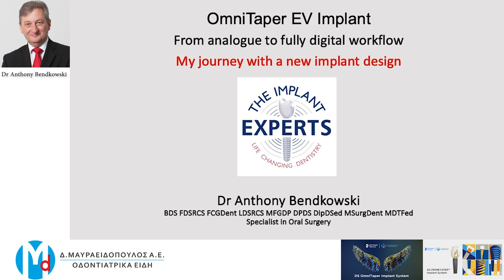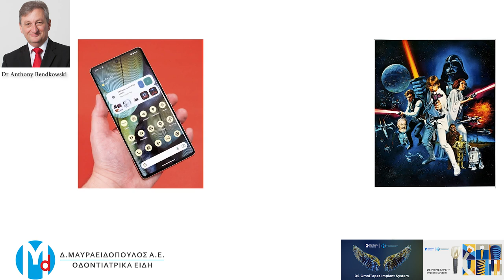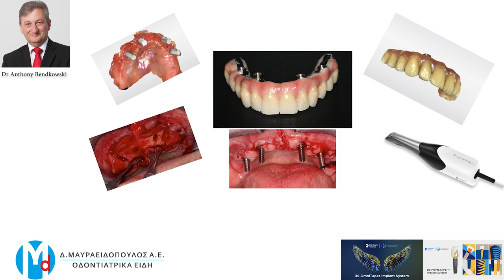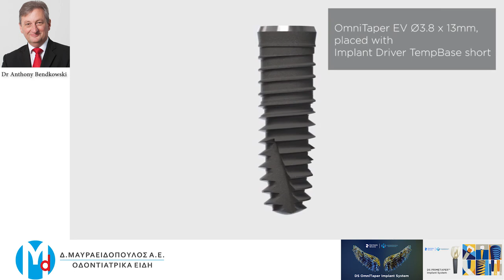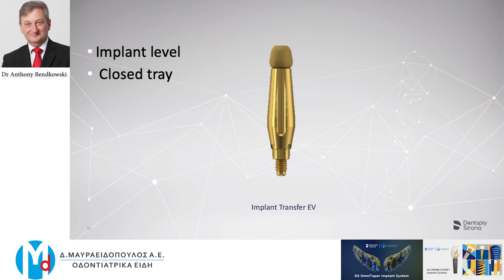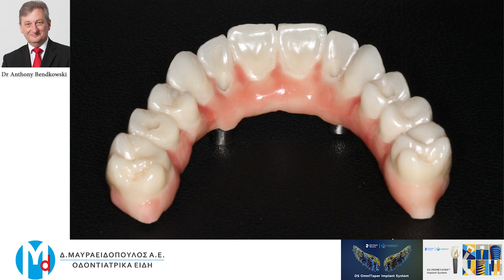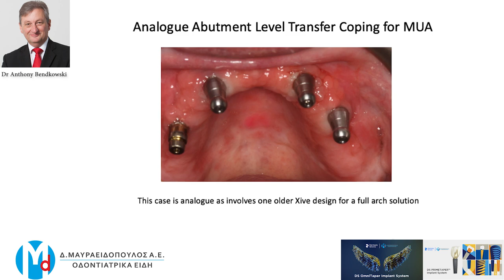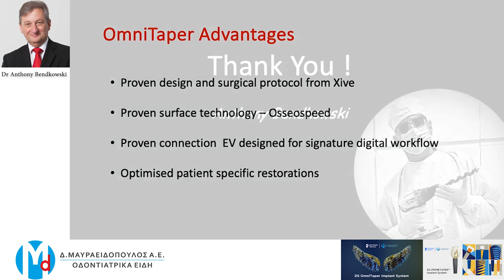MAVRAEIDOPOULOS, OmniTaper EV Implant: From analogue to fully digital - Dr. Bendkowski